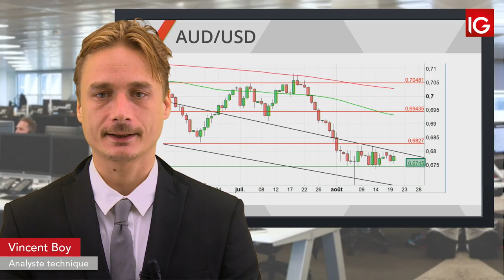Bourse - AUDUSD, les déclarations chinoises soutiennent la paire- IG 26.08.2019